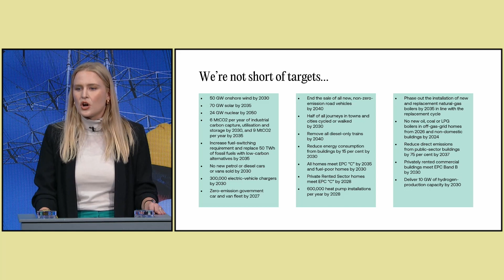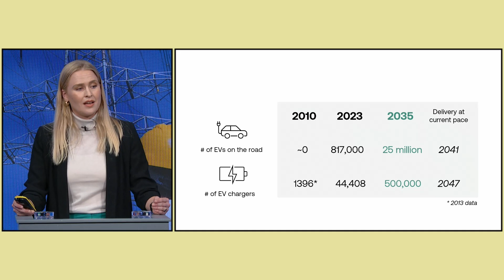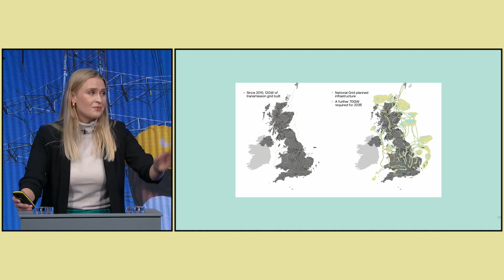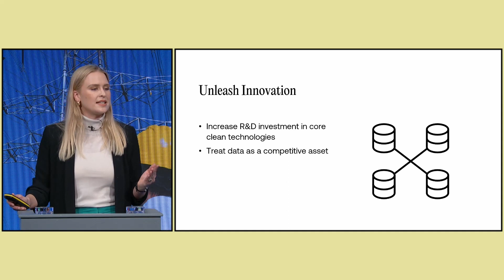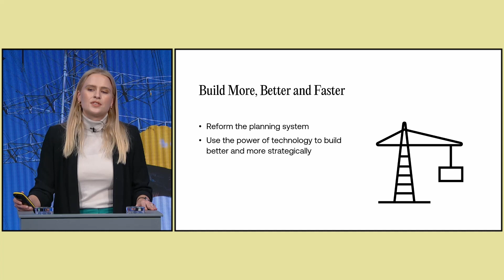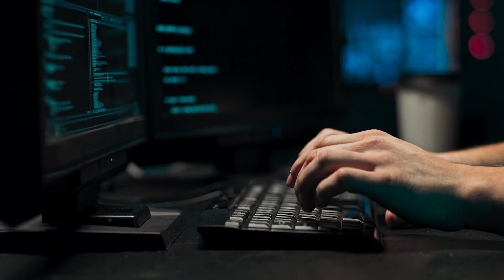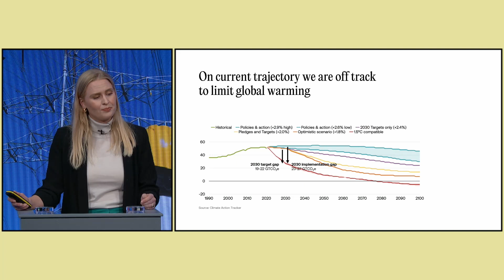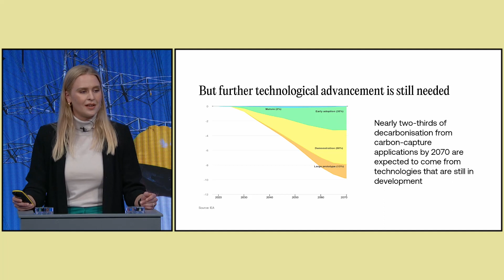Delivering a Decade of Electrification in Britain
Britain needs a decade of electrification to meet its climate goals.

At the Future of Britain Conference 2023, TBI Climate & Energy Policy Advisor Tone Langengen suggested a plan for how the UK can move from targets to delivery and demonstrated a virtual modelling tool for planning the future of the energy system.